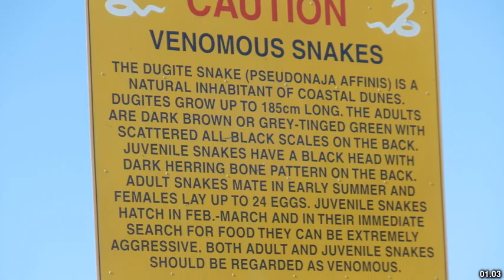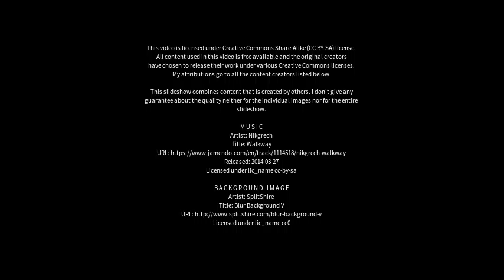Best places to visit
Best places to visit - Spearwood (Australia) Best places to visit - Slideshows from all over the world - City trips, nature pictures, etc.